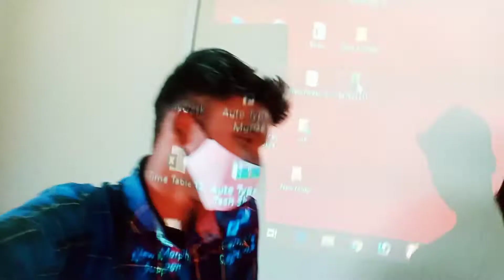Media Class Vlog || With Friend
Hii
welcome to AR Anill Vlogs for vlogging

Media Class Vlog || With Friend | @AR Anill Vlogs

gorilla tripod stand 👇👇

Anil Kumar Ray
From :- Dumka Jharkhand (india)